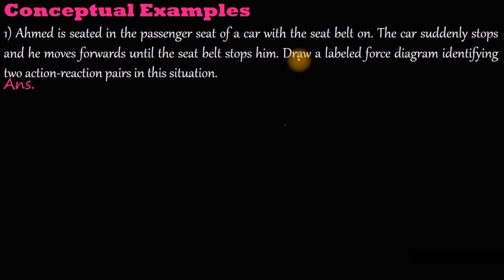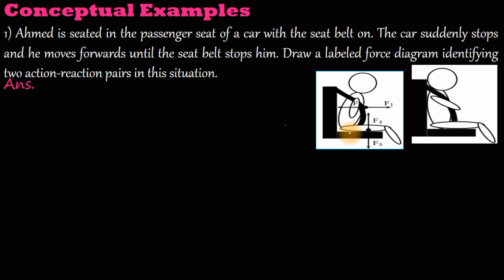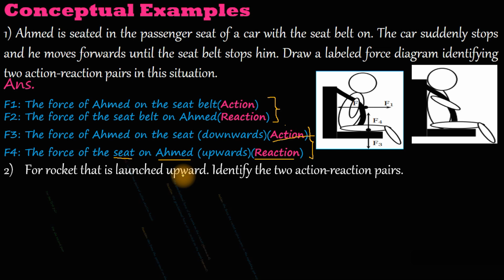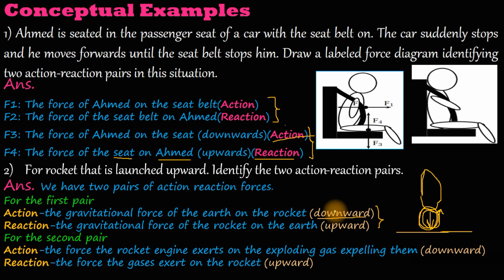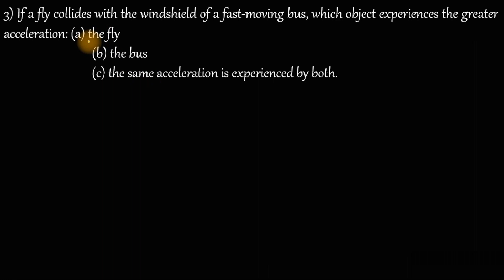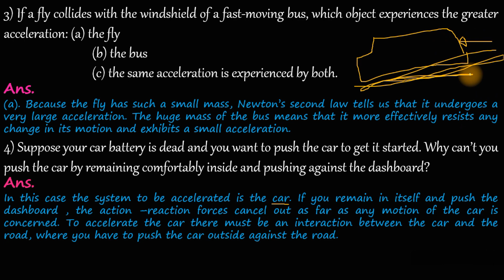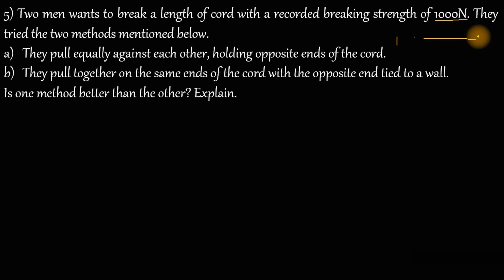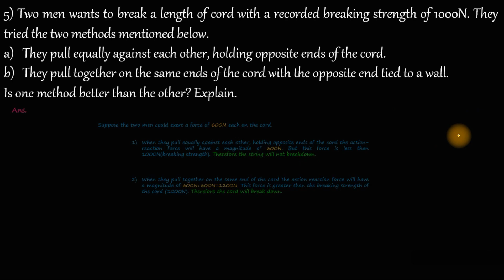General Physics |Lecture 97 |Conceptual examples part 1 regarding on newton's third law in Amharic